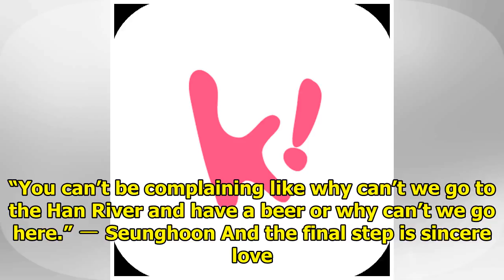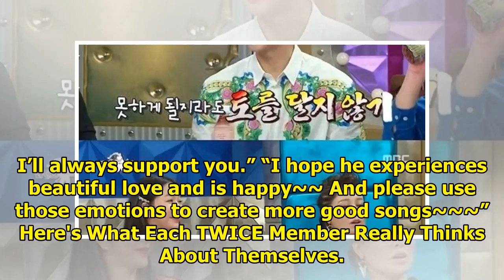WINNER’s Seunghoon Says He Once Dated A Top Star, Fans Think They Know Who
WINNER’s Seunghoon was recently put in the spotlight for his confession of having dated an all-time ...